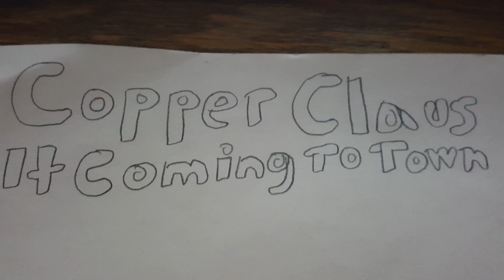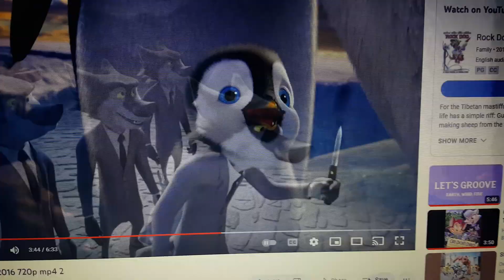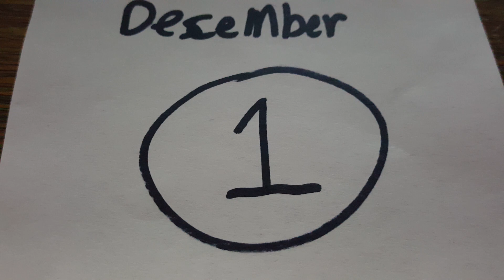Copper Claus is coming to town pb cast